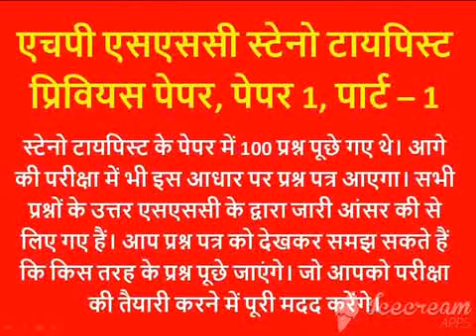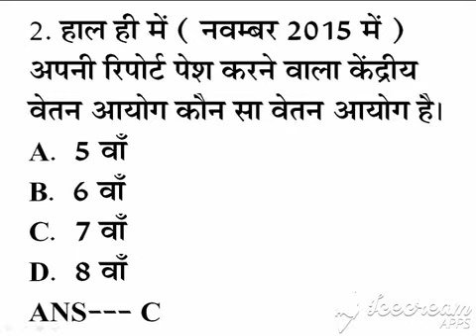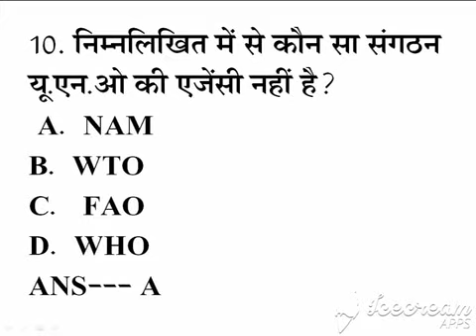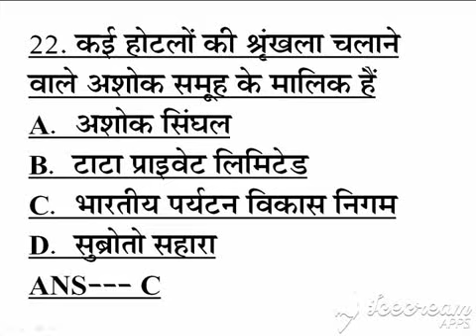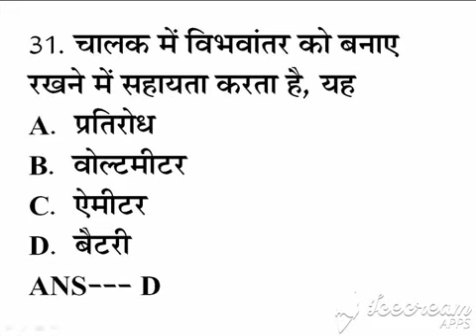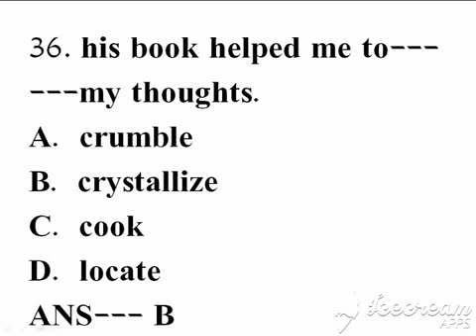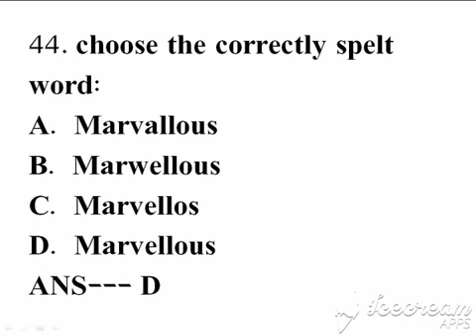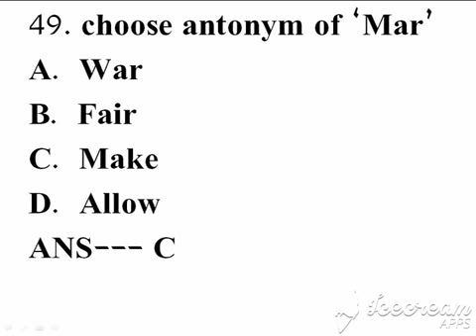एचपी एसएससी स्टेनो टायपिस्ट प्रीवियस पेपर, देखिए परीक्षा में पूछे जाने वाले प्रश्न और उत्तर